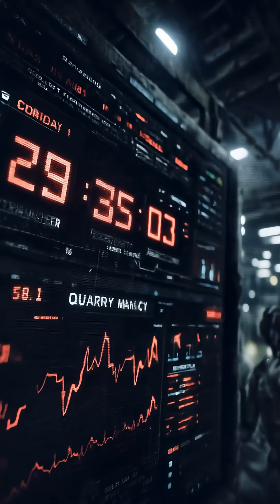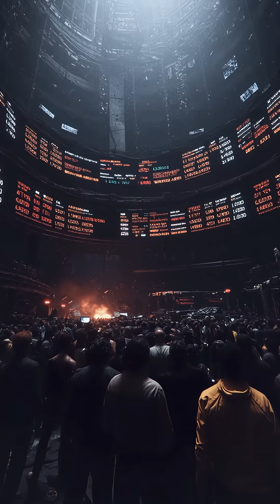The Quantum Apocalypse Is Coming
One day in the near future, a lab somewhere will switch on a quantum computer powerful enough to shatter today’s encryption. Experts call this moment Q-Day – the point when RSA, elliptic-curve crypto and most systems that protect our emails, bank transfers, state secrets and Bitcoin wallets can be cracked.

Unlike classical machines, which test one solution after another, quantum computers use qubits that can be 0 and 1 at once. Shor’s algorithm exploits this to factor huge numbers fast – turning the “impossible” maths behind modern cryptography into a solvable puzzle.

No one has that kind of machine yet; current devices have tens or hundreds of noisy qubits, far short of the thousands or millions needed. But progress is steady and governments are nervous. Intelligence agencies are already stockpiling intercepted encrypted traffic in “harvest now, decrypt later” attacks, betting they’ll unlock it when Q-Day arrives.

The impact goes far beyond privacy. A code-breaking quantum computer could spoof identities, issue fake commands to power grids, drain bank accounts or quietly read military communications in real time. Cryptocurrencies are especially exposed: without a coordinated upgrade, a single capable quantum machine could effectively zero out Bitcoin.

To avoid that, researchers are racing to deploy “post-quantum” algorithms that even quantum computers can’t feasibly break. Some messaging apps, chips and government systems are already switching over. The hopeful scenario is a boring one: we finish this upgrade before Q-Day, and what might have been an apocalypse ends up feeling like a dud for good.